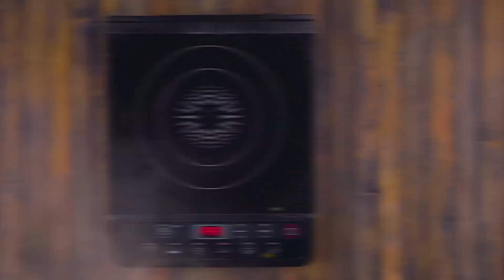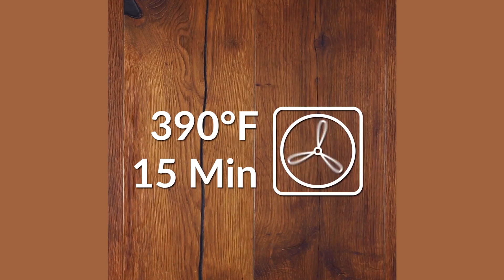Pour The Cooked Herbs Onto The Wraps – Fiery!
Tex-Mex Chicken: All The Right Kinds Of Hot & Spicy ⬇️ FULL RECIPE BELOW ⬇️ With this recipe, you can quickly and easily conjure up a Mexican-inspired dish for the dinner table. Following the instructions is easy, because you can use ready-made tortillas. This means you can focus on the heavenly chicken breast filling and the hot sauce — and you'll soon have a culinary firework in your kitchen!

You'll Need (for 4):

- 4 tortilla wraps

For the sauce:

- 2 tbsp canola oil
- 2 tbsp flour
- 2 tbsp chili powder
- 1 tsp cumin
- 1 tsp oregano
- 2 garlic cloves
- 1 tbsp honey
- 1 tsp salt
- 15 fl oz vegetable stock

For the filling:

- 2 tbsp canola oil
- 20 oz chicken breast, diced
- 2 oz finely chopped onion
- 2 oz finely chopped jalapeños
- salt & pepper to taste
- 4 oz cooked black beans
- 4 oz shredded cheddar cheese
- 4 oz shredded mozzarella

To garnish:

- freshly chopped cilantro

Here's how:

1. First mix the sauce: for this pour the oil in the pan, then add the flour, chili, cumin, honey, garlic and salt one after another. Briefly brown the mixture while stirring. Stir in the vegetable stock with a whisk and let the sauce come to the boil, before taking it off the heat.

2. Brown the chicken in some oil in a non-stick pan, then cook it further with the onions and jalapeños, before seasoning the filling with salt and pepper and setting it to one side.

3. Now we can start filling the tortillas: spread each one with one to two tablespoons of the sauce then place a line of black beans along the middle. Add roughly a quarter of the cooked chicken on top of this. Sprinkle on cheddar and mozzarella according to your taste, then fold in both sides of the tortilla. Place the filled tortilla in a heatproof dish big enough for all four, then prepare the other three as you did the first.

4. Now pour the rest of the sauce evenly over the tortillas, sprinkle more cheddar and mozzarella on top and then slide the dish into the oven. Bake your filled tortillas for eight minutes in a convection oven at 350°F.

5. Before serving, you can sprinkle chopped cilantro over the melted cheese.

Get the recipe for the Chicken Fajita Quesadillas featured in the bonus video